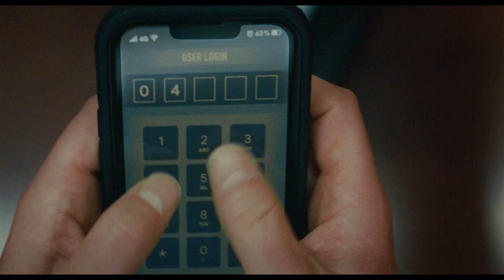La trampa - Tráiler español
La trampa - Tráiler Oficial español (2024)

Sinopsis: Un padre y su hija adolescente asisten a un concierto de música pop, donde se dan cuenta de que están en el centro de un oscuro y siniestro suceso.

Dirección: M. Night Shyamalan
Reparto: Josh Hartnett, Ariel Donoghue, Saleka Shyamalan, Hayley Mills, Allison Pill...